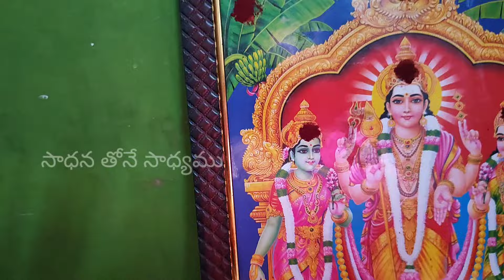ఆడి కార్తిగై ఈరోజు సుబ్రహ్మణ్యేశ్వర స్వామి పూజ ll పిల్లల అభివృద్ధి కోసం ll మనలో అగ్నితత్వం కోసం